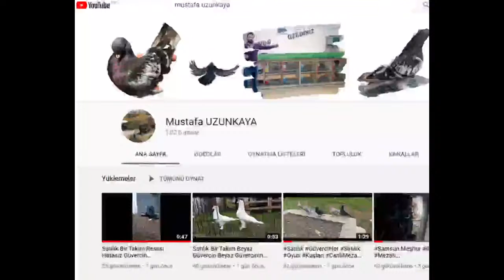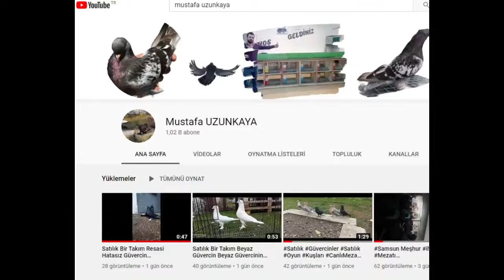CANLI OYUN KUŞU MEZAT İHALE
güvercin, oyun kuşu, mezatcı, ihale, canlı mezatlar, güvercinler, oyun kuşları, satılık,
ankara, istanbul, izmir, samsun, amasya, tokat, trabzon, ordu, türkiye, türkiye  oyun kuşları, oyun kuşu türkiye şampiyonu 2021